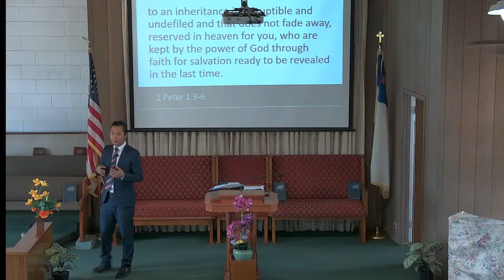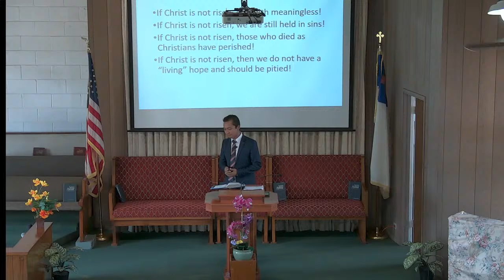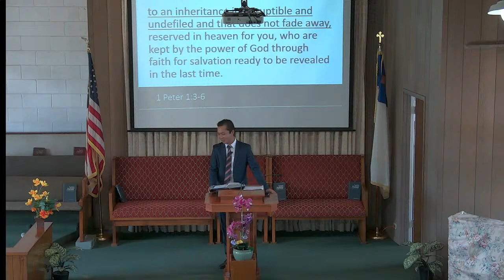Waipahu SDAChurch Live Stream